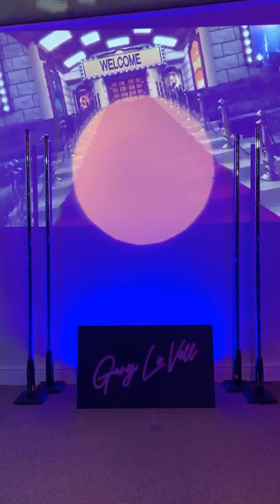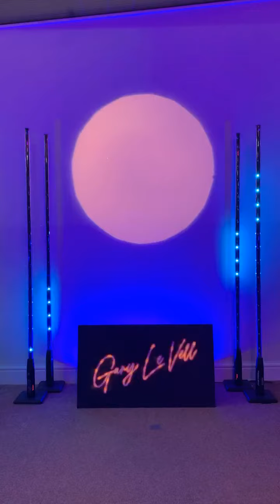Drifters and a few others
Sunday night live at penycoedcae social live